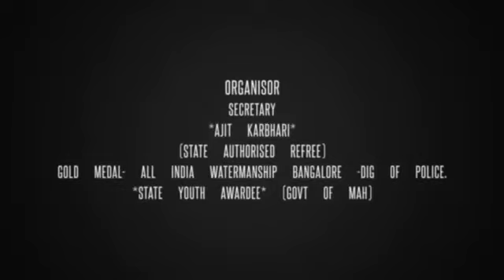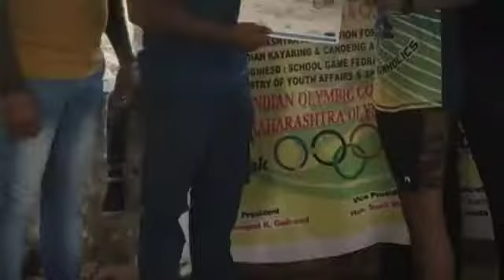Kayaking training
Thane District kayaking and Canoeing Association organised Kayaking training to youth at Dahagaon River under supervision of Secretary Ajit Karbhari (State Referee , Maharashtra Kayaking) and awarded Gold, Silver ,Bronze medals to winners.. Registration with 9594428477.